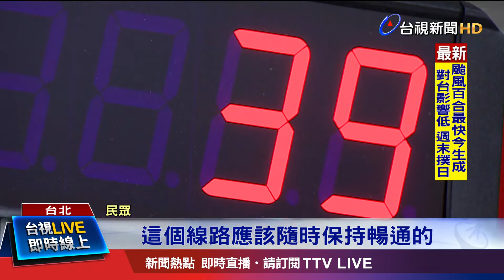主機系統修補程式異常 民眾傻眼大喊太誇張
今天早上中華郵政電腦全台大當機！從8:34分開始，不管是用手機登入網銀或是ATM、還是儲匯窗口，系統都連不上，造成許多民眾困擾，直到10:25分才搶修完畢，恢復運作。不過其實這次的當機狀況，已經是今年第3次，統計平均每2個多月就會出包一次！